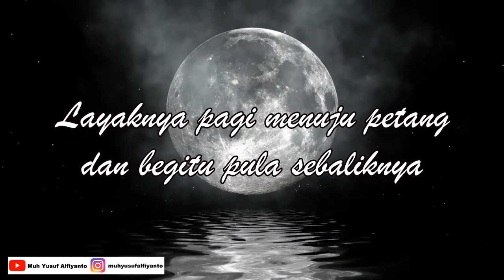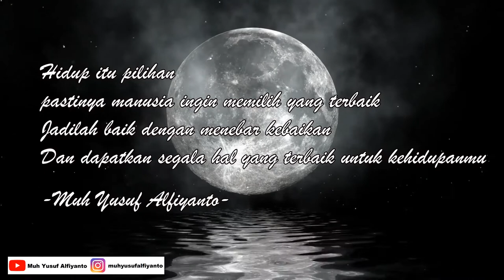DINAMIS - Puisi Karya Muh Yusuf Alfiyanto | Musikalisasi Puisi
Dinamis

Hidup ini dinamis

Layaknya pagi menuju petang dan begitu pula sebaliknya

Manusia memiliki kuasa akan dirinya sendiri, namun dibalik kuasa itu pasti terlibat campur tangan tuhan yang seharusnya tidak kita abaikan

Kehidupan akan terus berjalan

Dan soal akhir, kita yang akan berakhir atau dunia yang akan mengakhiri dirinya

Biarkan itu tersimpan rapat dalam kotak yang sering kita sebut dengan nama rahasia

Kita sebagai manusia hanya bisa memilih nantinya berakhir dalam keadaan seperti apa, baik atau buruk

Background video: FREE HD video backgrounds - full moon on dark sky with water reflections mist and particles 3D